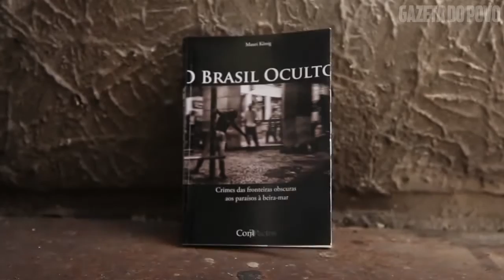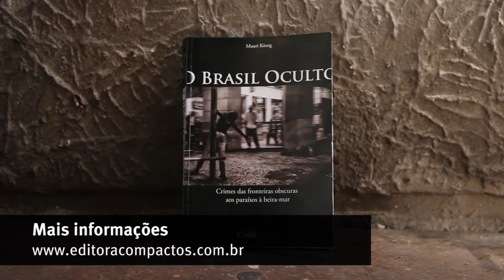O Brasil Oculto - book trailer do livro de Mauri König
O livro é resultado de um percurso de 28 mil km pelas fronteiras do Brasil com nove países e 14 mil km pela costa que se estende do Ceará ao Rio Grande do Sul. Revela o tráfico de pessoas para a prostituição nas fronteiras, a exploração sexual de crianças e adolescentes nas cidades portuárias das regiões Sul e Sudeste e o turismo sexual nas regiões Sudeste e Nordeste.